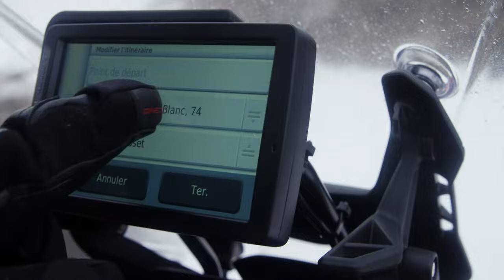FIVE Gloves WINTER 2022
FIVE GLOVES 2022 Collection - Winter gloves range